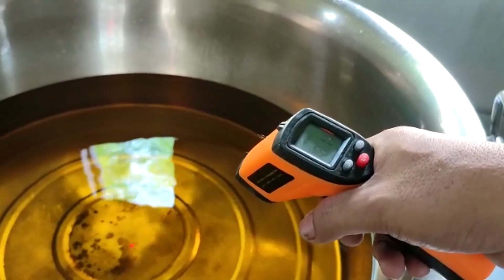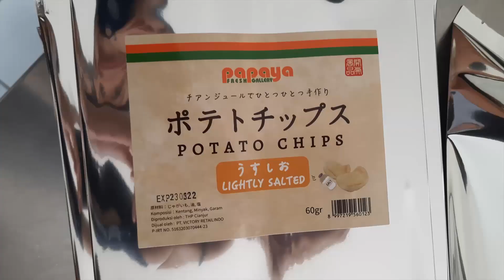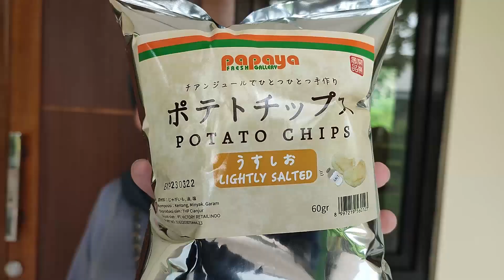Keripik Kentang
Kentang kentang yang telah dipilih berdasarkan ukuran yang sama
Kentang yang bagus dan tidak bagus dapat dilihat dari bentuknya
Kentang yang bagus terasa berat dan terlihat segar
Sedangkan yang kurang bagus memeiliki keriput dan lubang di permukaan kentangnya
Jadi jelas dong keripik yang dihasilkan akan menjadi keripik kentang yang berkualitas
Tahap selanjutnya kentang akan di dipotong tipis2 menggunakan alat ini nih